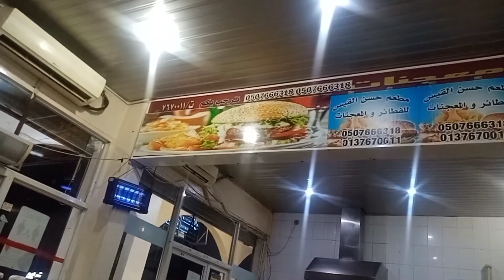HOW TO MAKE A SUWARMAH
CHIKEN OR BEEP Only